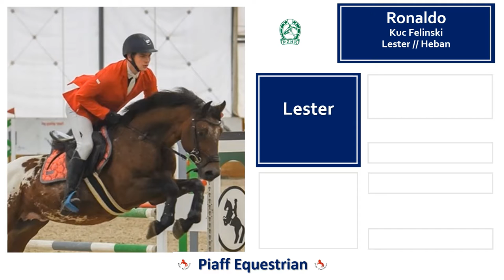ronaldo 22 10 2021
Nasze ogiery ➡ Ronaldo 👉 Lester / Heban ☑
🔵Ronaldo, to gniadotarantowaty ogier rasy Kuc Feliński, z 154 cm w kłębie 👍
🔵Ojcem Ronaldo jest siwotarantowaty ogier małopolski Lester.
👉Lester to syn ogiera małopolskiego Eufrat.
👉Eufrat to syn walewickiego ogiera Lubań, który to jest zwycięzca ZT Kwidzyń, zbonitowany na 82 punkty, jego poprawność i uroda, zostały docenione na Krajowej Wystawie Zwierząt Hodowlanych.  W rodowodzie ogiera Lubań, znajdziemy krew Schagya, jak i geny takich ogierów jak Czatownik i Equator
➡ Ojciec Lubania to słynny ogier małopolski Hippies, Hippies to wielokrotny medalista Mistrzostw Polski Juniorów w WKKW, uczestnik w tej konkurencji Mistrzostw Europy Juniorów i Młodych Jeźdźców.
👉 Hippies w swojej karierze sportowej ukończył wszystkie znaczące w Europie trasy krosów. Po karierze sportowej okazał się bardzo cennym reproduktorem w hodowli koni małopolskich.
🔵Matką ogiera Lester, jest klacz Liberia, klacz ta to córka wyhodowanego w Janowie Podlaskim ogiera Anglo Arabskiego Berberys.
👉Poprzez ogiera Berberys, znajdujemy w rodowodzie Ronaldo geny ogiera xx Aquino II☑
🔵Ojcem matki Ronaldo, klaczy Regina jest małopolski ogier Heban,.
👉Heban to syn ochabskiej hodowli ogiera Banita, Banita to syn ogiera xx Arcus☑
🔵Sam Ronaldo rozpoczyna aktualnie swą przygodę z sportem, tak aby wykorzystać w pełni jego potencjał skokowy i dość sukcesywnie do poziomu 120/125 cm. Charakteryzuje się on bardzo dobrym, obszernym i okrągłym galopem,  W trakcie startów odważny i skupiony na parkurze.
Wszystkie te cechy przekazuje potomstwu.
🔵Ronaldo to złoty medalista Krajowej Wystawy Zwierząt Hodowlanych w Poznaniu 👍✔💪
Piaff Equestrian, Reńska Wieś ul Rajska 50, 47-208 Reńska Wieś ☎️+ 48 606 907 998